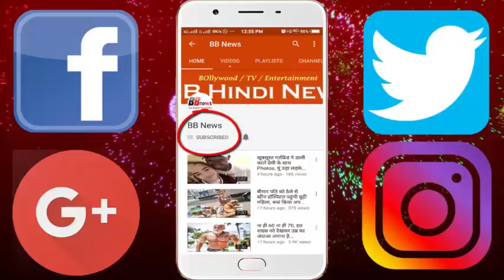क्या आप जानते हैं कि शर्ट की कॉलर में दो बटन्स क्यों होते हैं?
क्या आप जानते हैं कि शर्ट की कॉलर में दो बटन्स और शर्ट के पीछे लूप क्यों होते हैं...

You may have seen two buttons in the shirt collar, but do you know what is the reason behind it. Why the collar has two buttons. When it started its trend. Not only this, there was a loop in the back of the first shirt, there was a special reason behind it. So let us tell you the reason behind it.
Two buttons in the collar are called button down collars. This trend was started by the Polo player of the Ivy League. They wanted their shirt collars to stay away from the face while riding. That's why they started wearing button-down collar shirts. This technique helped turn the collar flap away from the players' face. But gradually it became fashionable.
In earlier times, people did not have anything like hangers, cupboards or wardrobes. These small loop shirts in the shirt used to hang on the hook and there were no rinkles on the clothes.
The loop in the shirt was introduced by the sailors, when they changed clothes while hanging on the hook in the ship. Gradually, these fashion water began to be trapped among common people. It started in the 1960s with the Oxford button-down shirt made in the US; other brands were also following this trend. Later this fashion was also quite popular in America's popular Ivy League.
The trend of two buttons in the collar is very popular among the common people. After the arrival of the wardrobe and hangers, these loops engaged in shirts have just become a design.

BB NEWS!!